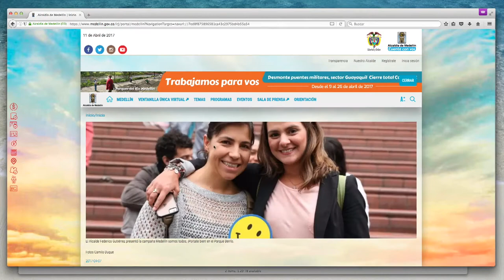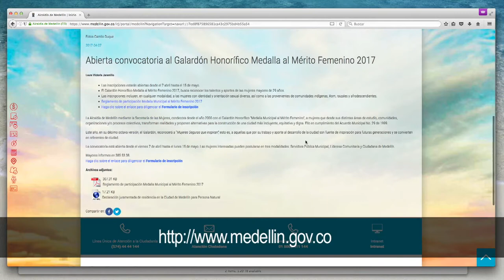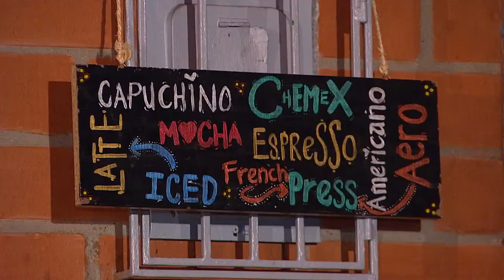Federico Cuenta Con Vos - Martes 11 de abril. [Programa Completo] Telemedellín